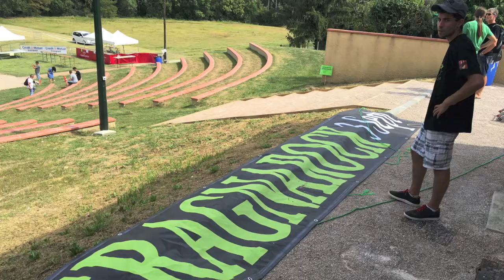Festival Gragnarock - 2ème édition le 3 Septembre 2016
Cette année encore, Radio Rock & Blues était en partenariat avec le festival Gragnarock ! Avec une super ambiance, il s'est déroulé le 3 septembre 2016 à Gragnague. Que des bons groupes a la programmation, dans l'ordre il y avait :
- Electric Rabbit
- Au Fond'la Classe
- La Jarry
- Macadam Bazar
- The Red Woods

Merci de visionner mais aussi aimer, partager et commenter 😉